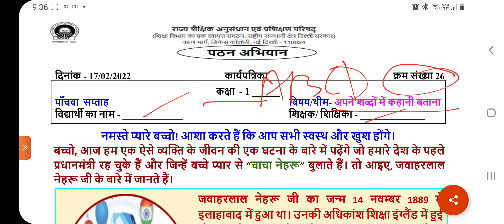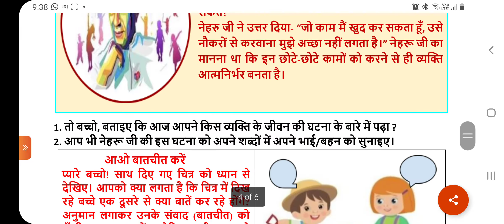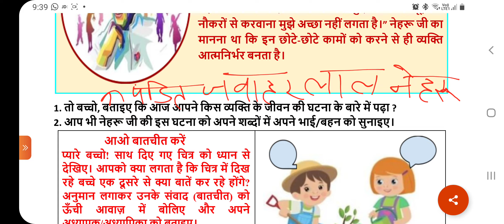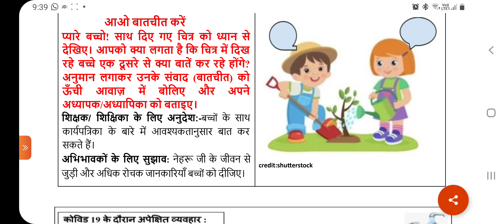SCERT Worksheet no.26/ CBSE Reading Campaign Week-5/Date-17.2.22/Hindi/Theme-कहानी बताना/Class-1